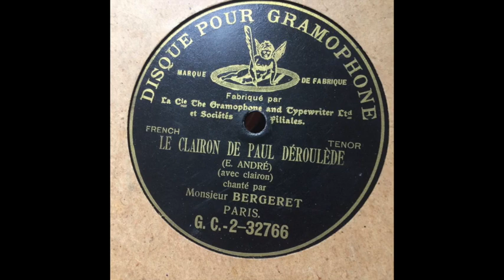Le Clairon de Paul Déroulède par Monsieur Léonce Bergeret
Disque Gramophone monoface vers 1903 lu avec une platine Rega RP78. Vitesse ajustée numériquement.